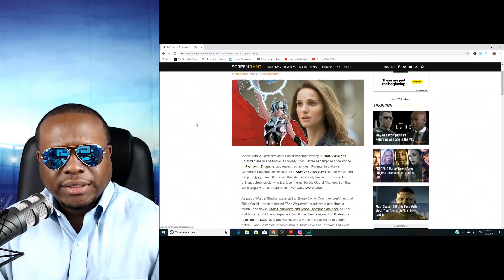Jane Foster is not female Thor! She is The Mighty Thor! It still sounds woke to me!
Business Address:
14237 E Sam Houston Pkwy N Ste 200
Box 147